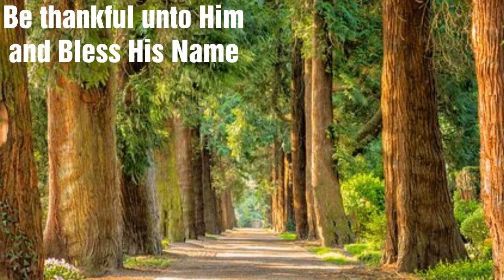Whosoever Will May Enter/ Relaxation Video